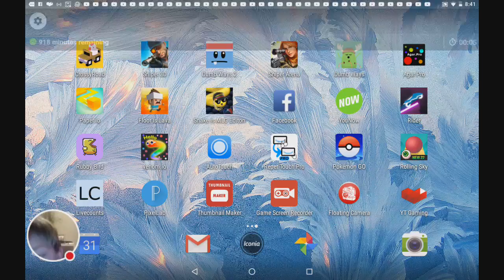My Agar.io Stream